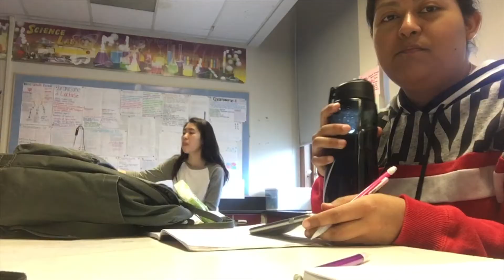TWERKING 101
VLOG WEEK! This is a little bit of what happened during my week starting from the 13th of March... Not the latest things but I did not want to have repetition of what the others had in their vlog because we are almost always together at school.

Follow our instagram: lilfamilia

Mondays- Mayra
Tuesdays- Sara
Wednesdays- Kelly
Thursdays- Leslie
Fridays- Cristina